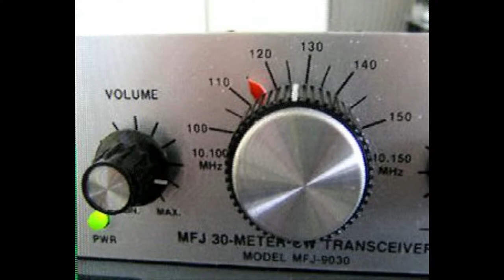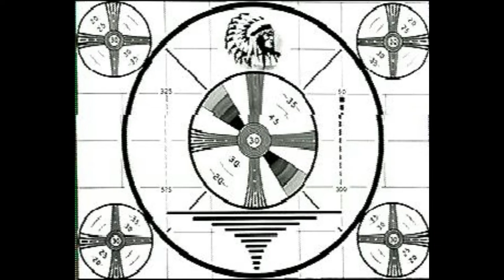Daily Minutes 8 november 2017